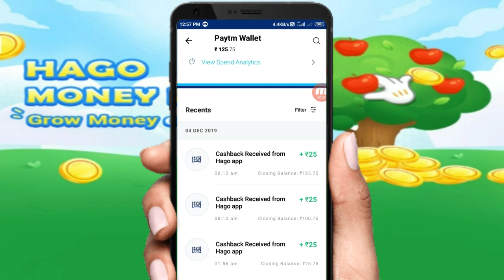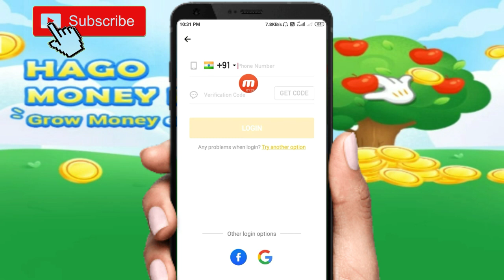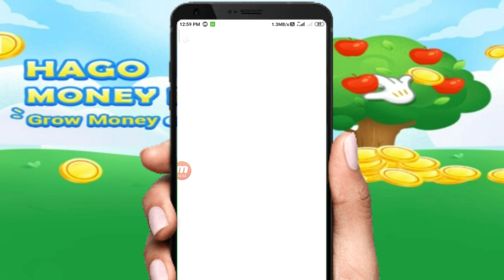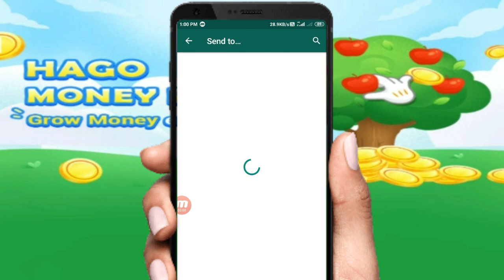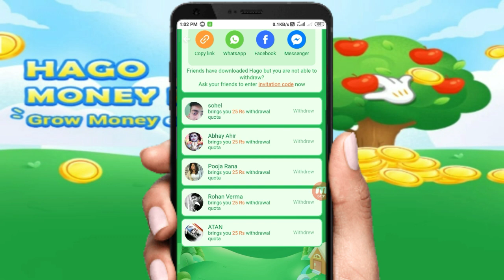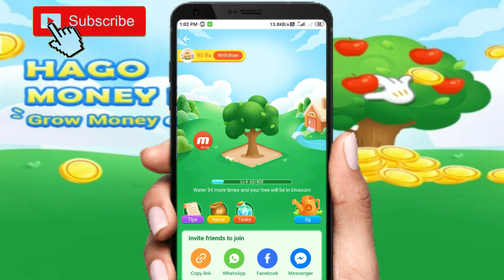Hago refer & earn ₹25 | hogo se paise kaise kamaye | hago se paise kaise nikale | hago Paytm cash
✓refer code:-20D32OR

refer_₹25_paytm_cash
Singup_₹35_paytm_cash

                      🙏Content cover🙏